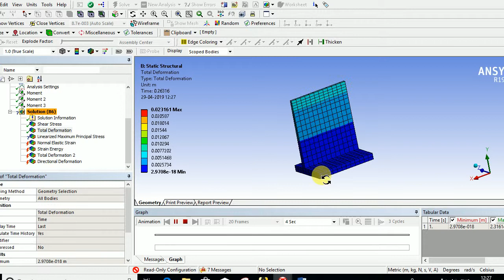Retaining wall total deformation